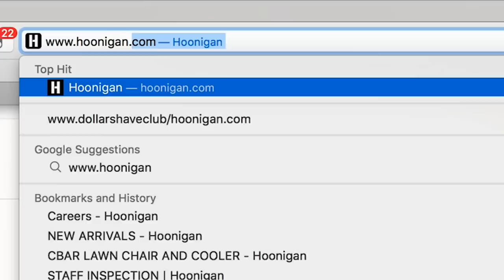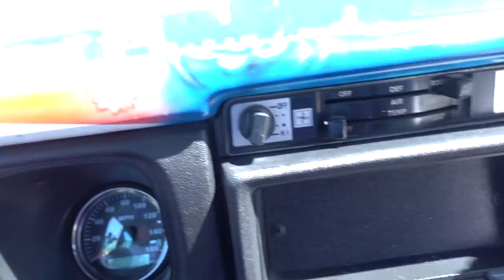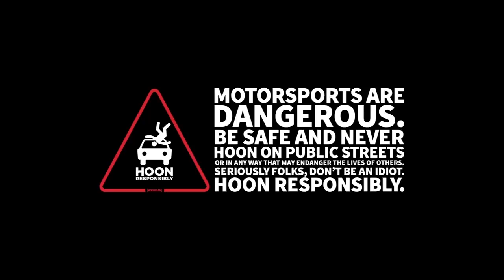Can You Drift With 125 Horsepower? Hoodless Datsun 510 Shows You Don't Need Power to Party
Respect. While we enjoy fire belching, high horsepower builds just as much as the next guy, there's some serious respect for a guy who can whip a car with sub-200 horsepower too. This home built, 13 years owned Datsun 510 show us that you don't need power to party - just commitment and a solid build. Just like Burnyard hero Nick Gomez (aka @auto_motives) demonstrates here.